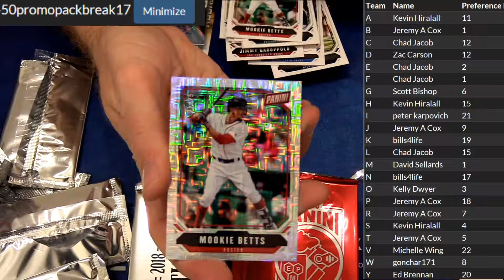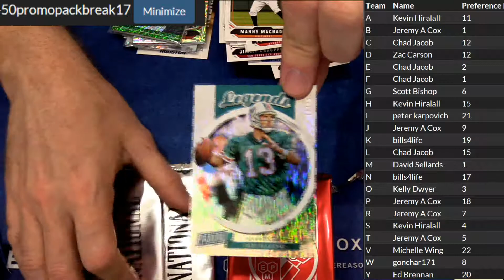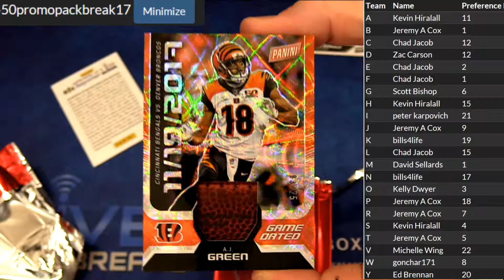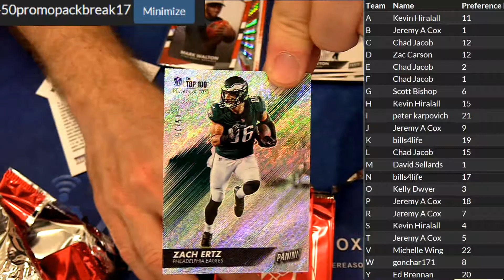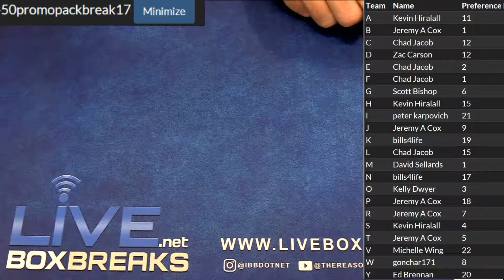50 Pack Promo #17 LBB